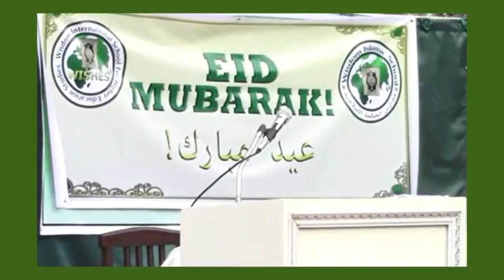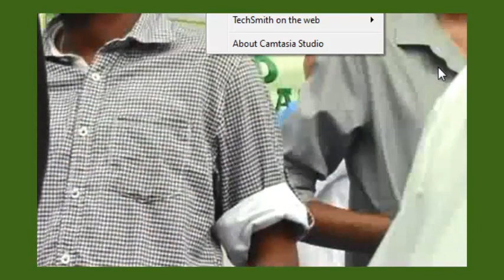Righteous Deeds and Their Tremendous Rewards in Paradise by Ahmad Dindang Mababaya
This video "Righteous Deeds and Their Tremendous Rewards in Paradise" was the Khutbah by Alim Ahmad Dindang Mababaya during 'Eid Ul Adha Congregational Prayer at Wisdom Compound, Dumanlas, Davao City, Philippines.

Alim Ahmad is the imam of the Wisdom Mosque, Wisdom Islamic School.  He finished his BA and MA in Islamic Studies as Summa Cum Laude at Wisdom International School For Higher Education Studies (WISHES), which is accredited by the Philippine Commission on Higher Education, Autonomous Region in Muslim Mindanao. It is the first accredited online school to offer up to the PhD level in Islamic Studies and Doctorate in Business Administration. . To learn knowledge of Islam based on authentic sources (i.e., Qur'an and the Sunnah),